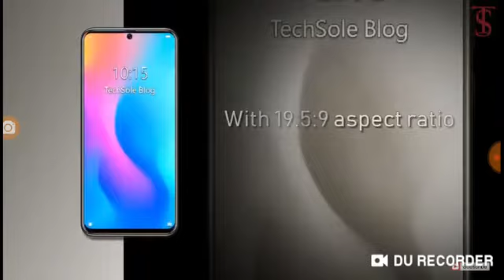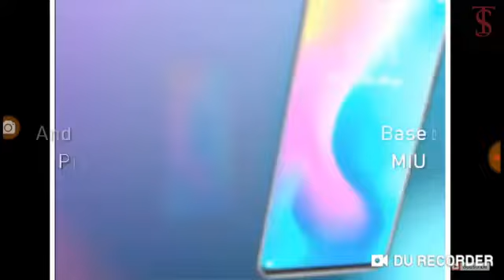XIAOMI MI A3 Official-Teaser